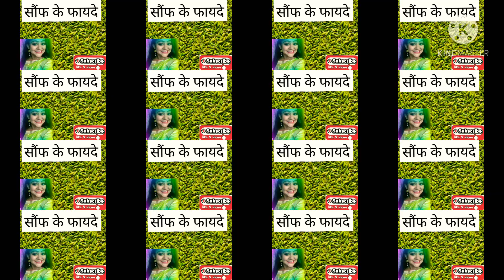सौंफ खाने के बेजोड़ फायदे | रात को सौंफ खाने के फायदे | सौंफ के पानी के फायदे | सौंफ और मिश्र के लाभ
सौंफ खाने के कुछ बेजोड़ फायदे:

बादाम, सौंफ और मिश्री को समान मात्रा में पीस लें

अगर पीरियड्स अनियमित है तो भी आप सौंफ का सेवन कर सकती हैं.
सौंफ खाने से आंखों की ज्योति भी बेहतर होती है

खाली पेट सौंफ खाने से खून साफ होता है और त्वचा में चमक आती है.

सौंफ के फायदे

रात को सौंफ खाने के फायदे

सौंफ के पानी के फायदे

सौंफ और मिश्री खाने के फायदे

खाने के बाद सौंफ खाने के फायदे

सौंफ और मिश्री का पानी पीने के फायदे

सौंफ और गुड़ खाने के फायदे

सुबह सुबह सौंफ खाने के फायदे

भुनी हुई सौंफ खाने के फायदे